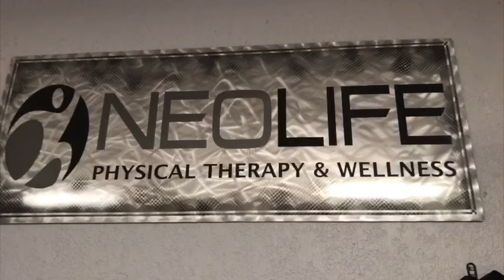Ep - 2 Planting Seeds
Robby D'Angelo is a best-selling author, speaker, and health coach who battled obesity for the majority of his life. Fortunately, he made the decision to fight obesity head on and won. He now teaches the principles he has learned from losing over 100lbs and how he overcame the many challenges along the way to becoming the healthiest version of himself.
Although every day remains a constant struggle, he maintains a healthy lifestyle that is not just about the number on the scale.  With an immense passion for helping others, he co-authored the book “The Struggle is Real” to help you win the mental battles and find an endless supply of motivation.